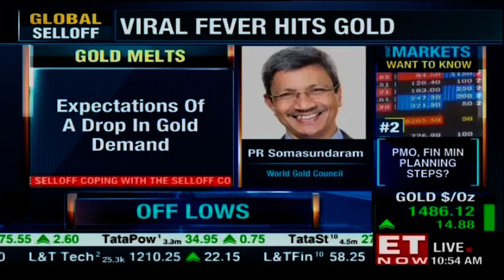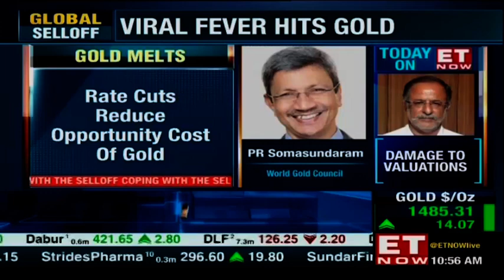Is Gold no longer a safe haven? | PR Somasundaram of World Gold Council To ET NOW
Is Gold no longer a safe haven? PR Somasundaram, World Gold Council, says that it looks like people are sitting more on cash than buying gold. However, believe Gold will have a good run in the next 2-3 years. Tune in!